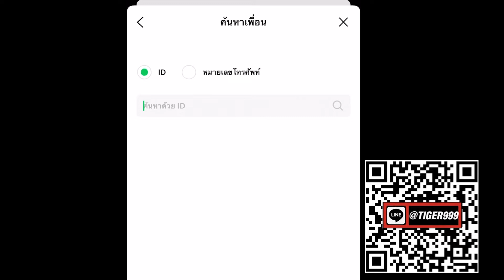แค้นข้ามปี!!! ล่าได้ไหม๊ "ธนูพิษ & เพชรนาย่า"(4กค65)